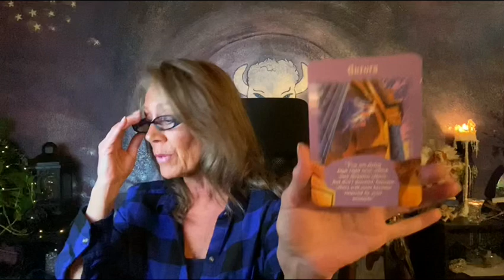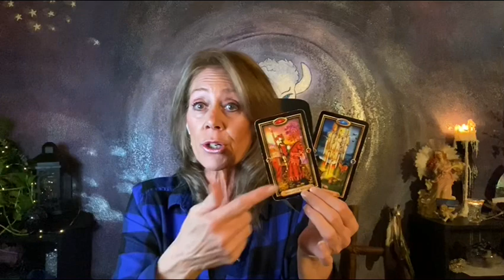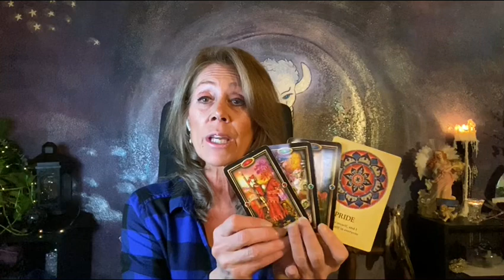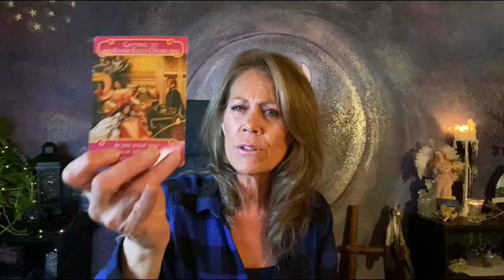Virgo ~ Happy! Joy! and All About Love!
LIMITED READINGS NOW OPEN . & Workshops @

Much Love,
Lori Ann

No Refunds